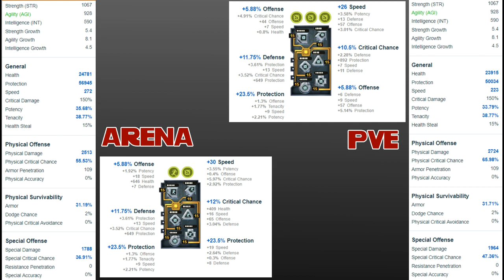First Gameplay Look at ROLO in Arena and TB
Getting the first real look at how ROLO plays, in both Arena and Territory Battles.

Music in the video:

Song: Lacuna
Artists: Cotarvoid